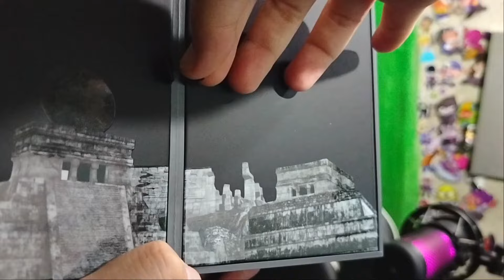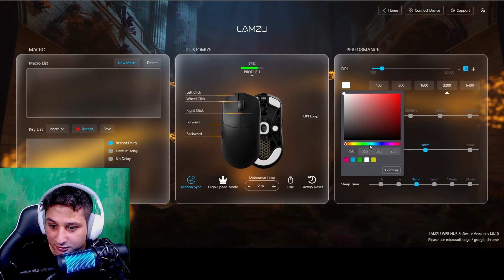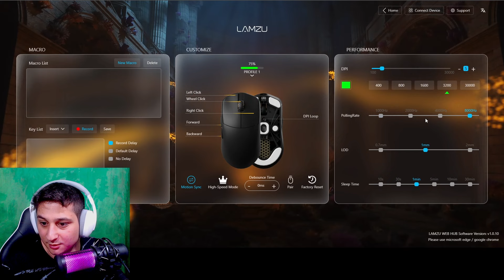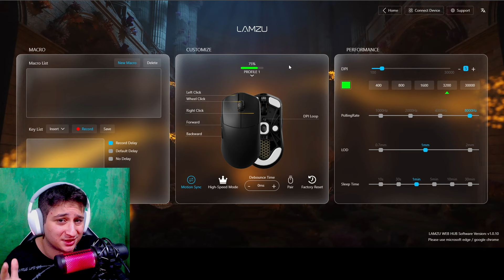ასეთი მაუსი პირველად ვნახე Lamzu MAYA X მიმოხილვა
Lamzu MAYA X
არ დაიზარო ვიდეოს მოწონება და არხის გამოწერა რომ არ გამორჩეს შემდეგი ვიდეოები, მე ვარ ubralod noobi ეს კი ჩემი ნუბური ვიდეოა